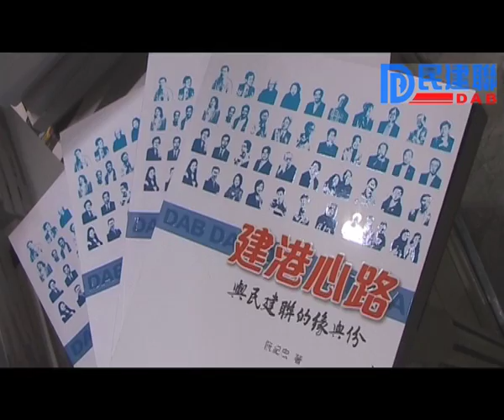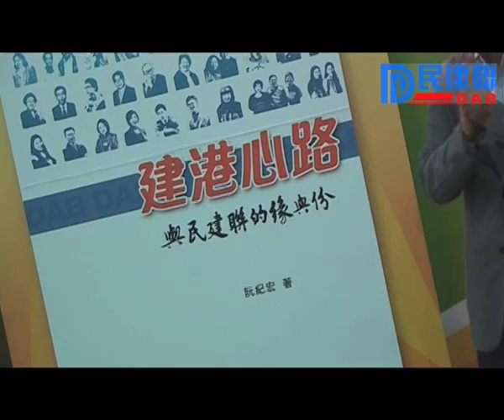2011年7月28日 -《建港心路》新書發佈會 - 民建聯首部黨史出版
《建港心路──與民建聯的緣與份》新書發布會
民建聯主席譚耀宗發言稿
蘇錦樑局長、梁愛詩女士、文宏武先生、陳萬雄博士、楊孫西主席
各位嘉賓、各位讀者：
歡迎出席民建聯的新書發布會。
明年就是民建聯成立20週年。由1992年成立之初的56人，到今天超過兩萬會員，這段民建聯的發展史確實有不少值得記錄的地方，因此，我們決定將它系統地整理一下，出版兩本書。今日向各位推介的就是其中的第一本，叫《建港心路——與民建聯的緣與份》。
時下流行口述歷史，這本書也是通過一批民建聯會員的口述，向讀者展現民建聯的發展史。書中訪問了43位民建聯會員，既有創會會員，也有最近幾年才加入民建聯的新一代；有義工，也有職員。他們從不同角度，講述了怎樣走到一起，在民建聯的旗幟下為香港努力。也有受訪者在書中分析了民建聯的各個發展階段，總結了在政黨建設和選舉運作方面的經驗。
我們相信，這本書可以讓民建聯的會員更好地了解民建聯，讓民建聯的一些基本理念和傳統可以承傳下去。對一般讀者而言，通過這本書，也可了解民建聯是一個怎樣的政治團體，並對政黨政治在香港的發展有更深入的認識。
我們特別邀請了鍾士元先生和吳康民先生為這本書寫序。他們在序言裡分別對政黨的角色、對從政者的素養提出一些看法和期望，值得我們一讀。另外，我們也邀請了一批社會知名人士擔任出版顧問，就本書出版提供意見。他們是周南先生、范徐麗泰女士、梁振英先生、梁愛詩女士、劉兆佳先生、黎廷瑤先生、楊孫西先生、劉漢銓先生、譚惠珠女士、溫家旋先生、鍾瑞明先生。
這本書的作者是阮紀宏先生，他是資深傳媒人，也是民建聯會員。很可惜他現在正在內地做義工服務，未能出席今日的發布會。
借這個機會，我再次感謝聯合出版集團的朋友，這是我們第三次合作出書。在明年7月之前，我們還會合作推出關於民建聯發展史的第二本書。
最後，在這裡通知各位，《建港心路》現正在聯合出版集團及中華書局的書展攤位中發售，全彩印，價錢相宜，只售78元。祝大家開卷得益。謝謝。